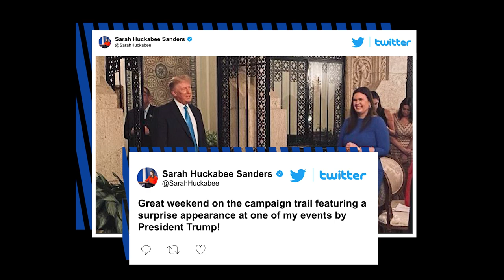Trump makes surprise stop at campaign event for Sarah Huckabee Sanders | New York Post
Former President Donald Trump made a surprise appearance at a campaign event for Sarah Huckabee Sanders, his former press secretary and current Republican candidate for governor in Arkansas.

Sanders on Sunday tweeted a photo of her and Trump.

​”​Great weekend on the campaign trail featuring a surprise appearance at one of my events by President Trump!​” she said in the post.